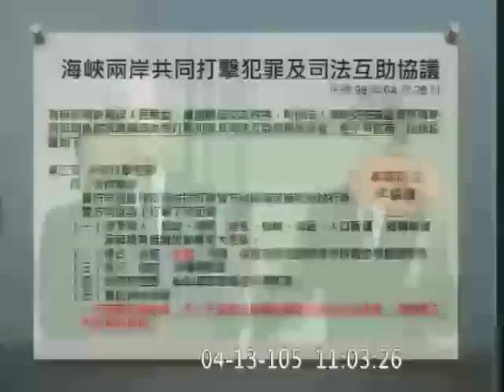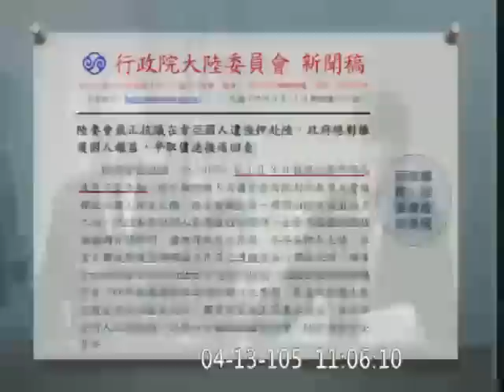20160413 肯亞案 賴瑞隆 (高雄) 陸委會 夏立言 內政【立法院演哪齣？】